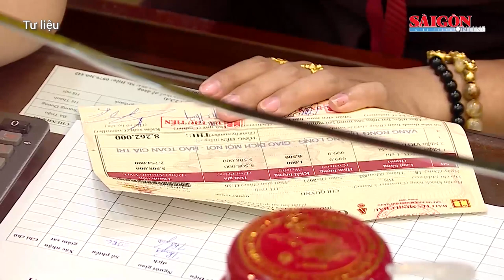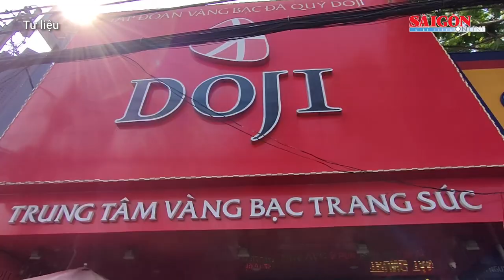Giá vàng SJC rơi tự do, giảm gần 6 triệu đồng/lượng trong hôm nay 18-7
Giá vàng SJC vào cuối giờ chiều ngày 18-7 lại tiếp tục rơi tự do. Chỉ trong 1 tiếng đồng hồ từ 16 giờ đến 17 giờ, vàng SJC đã giảm thêm gần 1,6 triệu đồng/lượng. Tổng cộng giảm đến 5,8 triệu đồng/lượng chỉ trong ngày hôm nay.